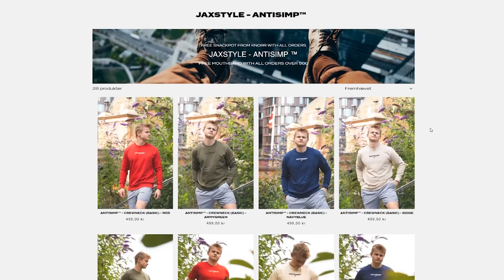Jeg gjorde dette for 30.000kr...